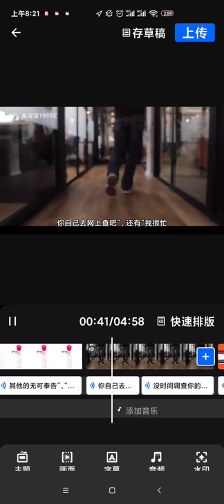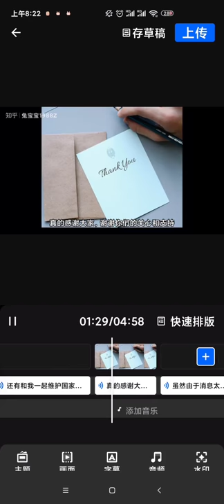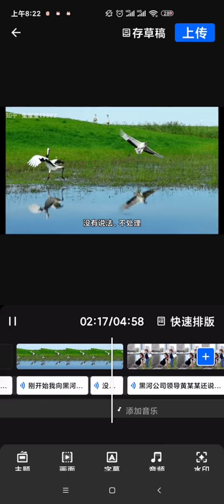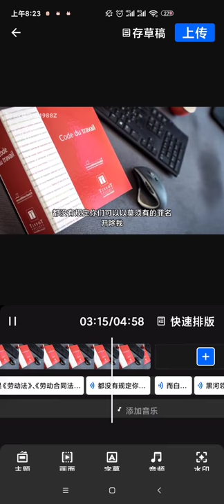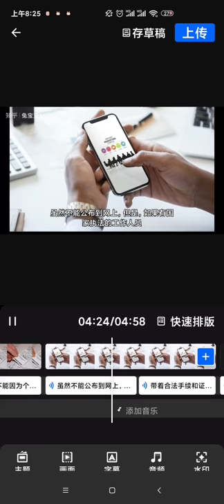张乃丹事件（二）